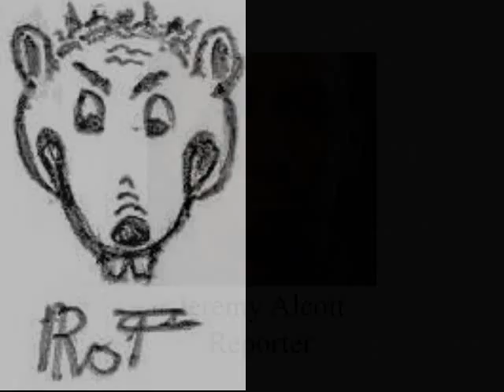WRAT Episode 11 420PM v1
WRAT AM1700 -- The RAT

Serialized Audio SF Novel by Roderick D. Turner

All scripts written and embellished by Roderick D. Turner.

All voice characterizations by Roderick D. Turner, using MorphVOX Pro and a Samson GTrack microphone.

All music composed by Roderick D. Turner, incorporating audio loops and samples from Magix Music Maker and FL Studio. All composition performed in FL Studio.

Incidental sounds and effects taken from purchased libraries in FL Studio as well as Oregon Scientific's WAV DJ effects, and RomTech's WAV Sound Effects (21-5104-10) version 1.0, 1998.

All final audio mixing by Roderick D. Turner using Magix Music Maker.

Video created using Magix Movie Edit Pro.

Rat image by Roderick D. Turner

Character images created with BioWare's Mass Effect character generator.
Our station personnel are not always so serious - these photos are for official press ID, you're not allowed to smile.

This is a work of speculative fiction - any similarity between character or music group names used and those of real characters or groups is strictly coincidental.